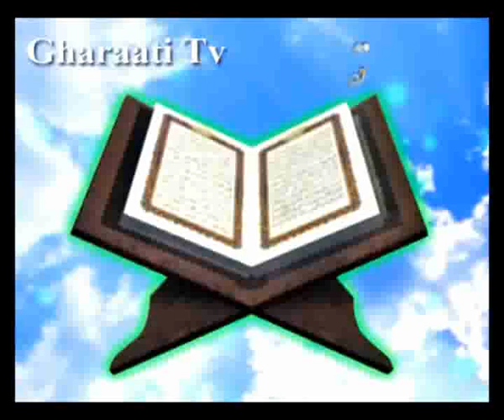قرائتي / تفسير آيه 58 سوره انعام، بي تاثير بودن عجله‏ى مردم در حكمت خدا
تفسير آيه 58 سوره انعام، بي تاثير بودن عجله‏ى مردم، در حكمت خدا